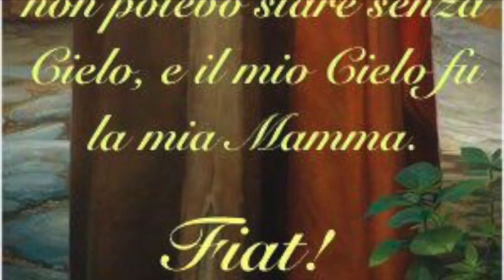La croce via necessaria di salvezza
Chi non accoglie il discorso e l'insegnamento di Gesù sulla croce incarna lo spirito del mondo e diventa un nuono satana. La croce è necessaria per la salvezza. I due tipi di croce a cui nessuno può sottrarsi senza mettere a rischio la  salvezza della propria anima. Omelia Sabato 2 Settembre 2017, XXII Domenica del tempo ordinario, anno A, S. Messa prefestiva.